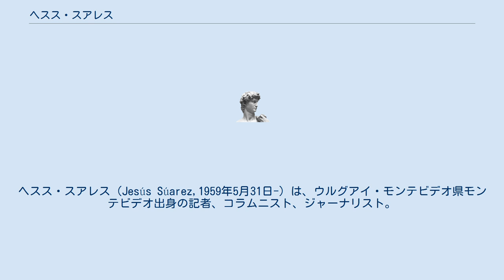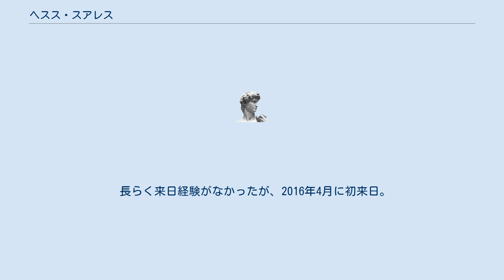ヘスス・スアレス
ヘスス・スアレス（Jesús Súarez,1959年5月31日-）は、ウルグアイ・モンテビデオ県モンテビデオ出身の記者、コラムニスト、ジャーナリスト。
現在はア・コルーニャ在住。
愛称はジーザスまたはスソ。
 ウルグアイ・モンテビデオ生まれ。
その後、母国スペインに戻り、スペイン・ガリシア州リーグ1部でサッカー選手としてプレーした経験を持つ。
引退後は監督養成学校でフェルナンド・バスケス（現RCDマヨルカ監督）に学び、指導者としての道を歩む。
州リーグのクラブで監督を務めた後、「オール・ヨーロッパ」紙に寄稿するなど、ジャーナリストとして活躍している。
 1994年4月号より日本のサッカー雑誌「ワールドサッカーダイジェスト」巻末の「The JOURNALISTIC」というコーナーで、現在に至るまでスペインのモノクロページコラムを担当しており、月一回の連載で友人のフアン・カルロス・バレロンとの対談形式の「Fútbol合評会」というコーナーも掲載されている。
 また翻訳を務める日本のスポーツライター、小宮良之との共著で「〜への挑戦状」シリーズなども刊行されている。
 長らく来日経験がなかったが、2016年4月に初来日。
寄稿しているワールドサッカーダイジェストの編集部を表敬訪問している。